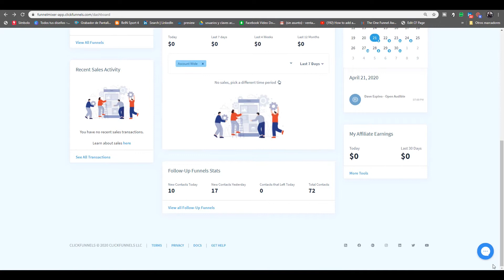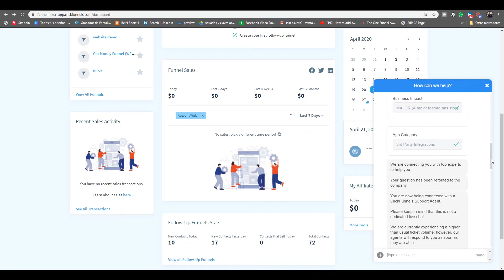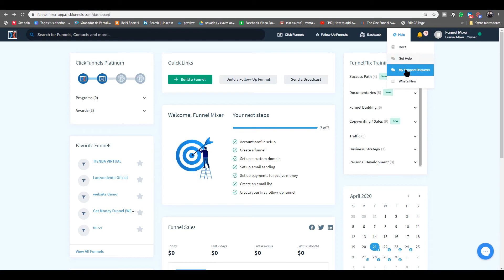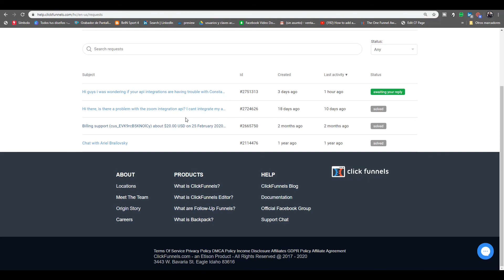Cómo contactar al Equipo de Soporte de Clickfunnels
En este vídeo aprenderás a como contactar al Equipo de Soporte de Clickfunnels.